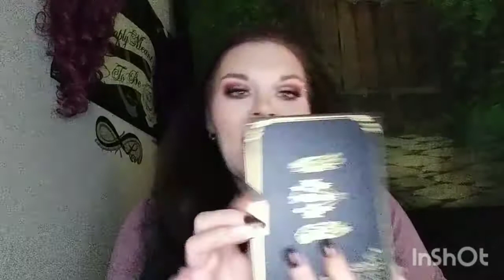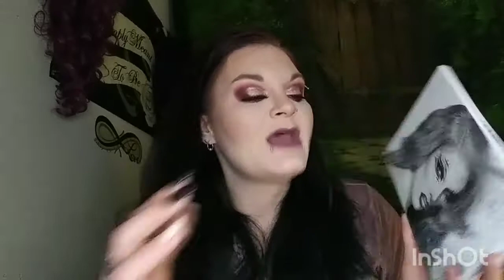FAVORITES FROM 2020!!!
Hey guys!
hope you are all doing well! Today I just wanted to sit down and go through some of my favorite palettes from 2020. Some of them may not be from Brands you like but I'm not in it for the drama I'm in it for the makeup! So if you're interested hang out chill with me and let's look at some makeup

 Crystal